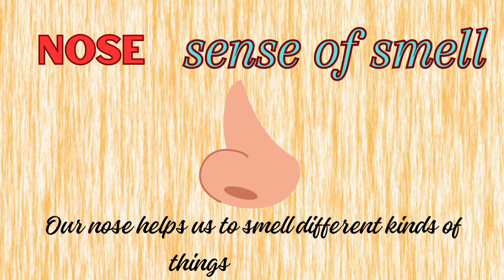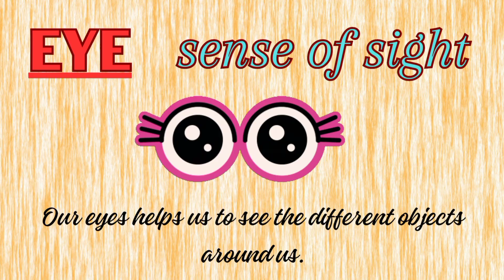Human Sense Organs || Senses For Kids || 5 Sense Organs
sense organs
5 senses
5 sense organs
sense organs name
senses for kids
senses
sense organs for kindergarten
our sense organs
how to draw 5 sense organ easy
sensory organs of human beings
sense organs and 5 senses
how to teach human sense organ
how to draw sense organ